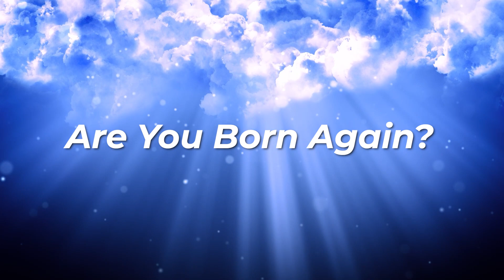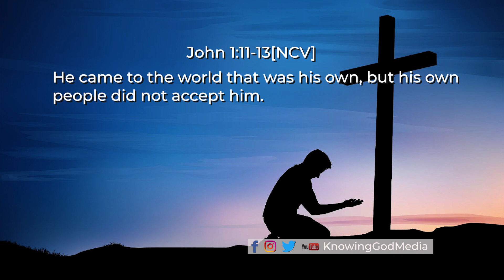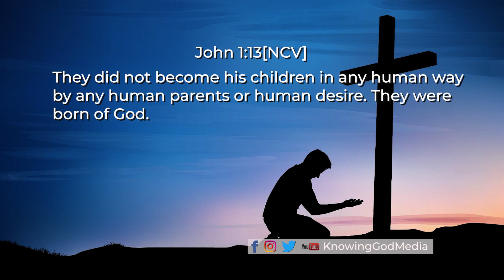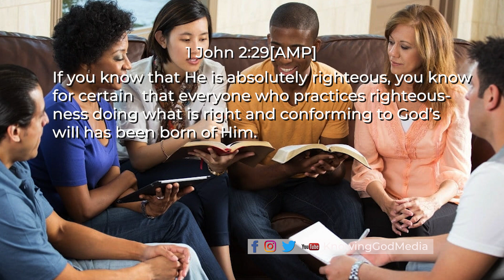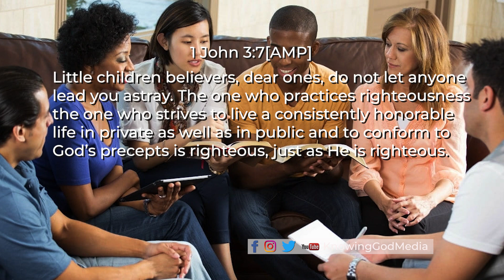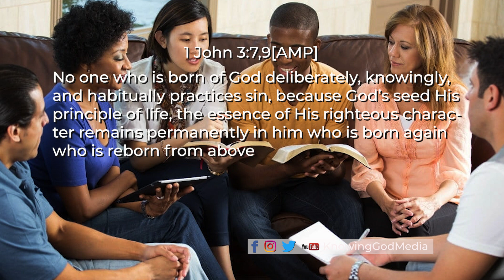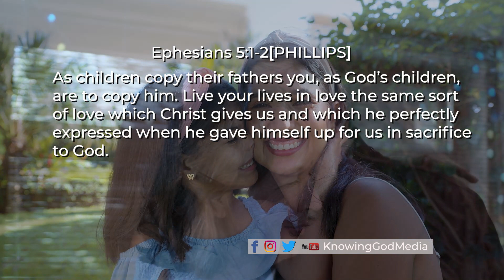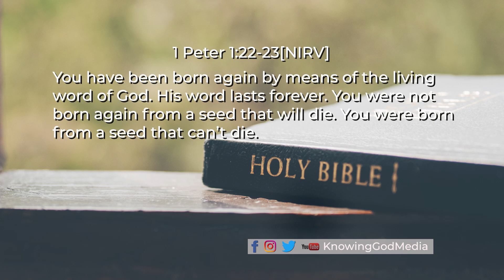What Does Being BORN AGAIN Really Mean? 😇👼🏽✝️| KnowingGod | Wumi Ademola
There Are Literally Millions Of People WorldWide Today Who Claim That They Are BORN AGAIN CHRISTIANS. 👼🏽✝️But Are They Really Born Again? In Today's Insightful WordBites Video, Find Out THREE SIGNS That Prove That A Person Is REALLY A BORN AGAIN CHRISTIAN. 3️⃣🛑You Need To Know For Sure That You Are Born Again Because Your Eternity Depends On It!